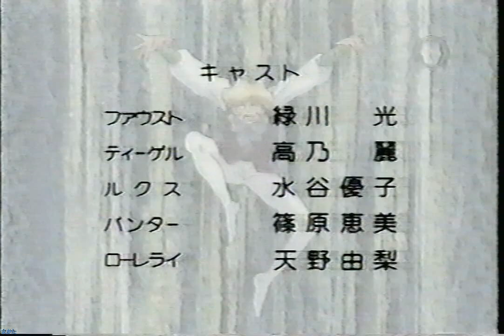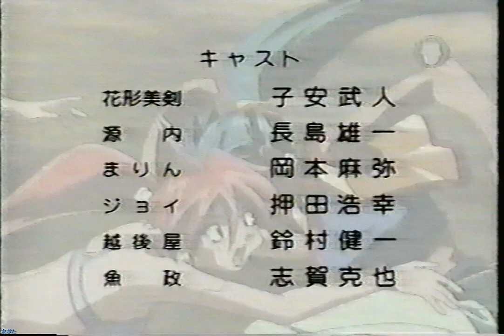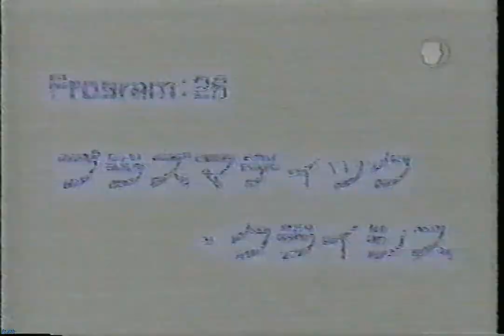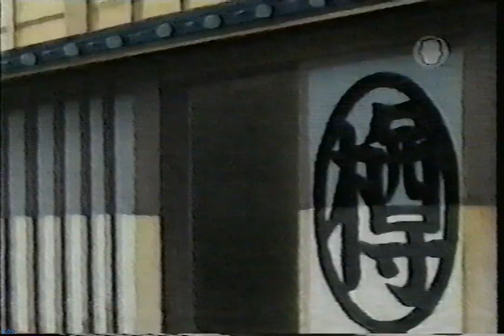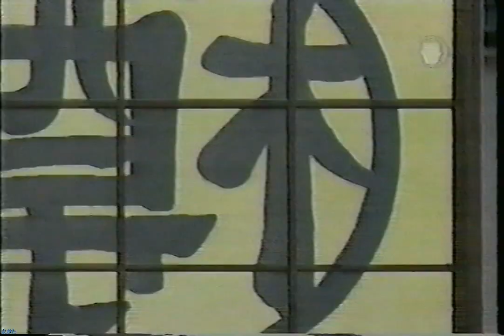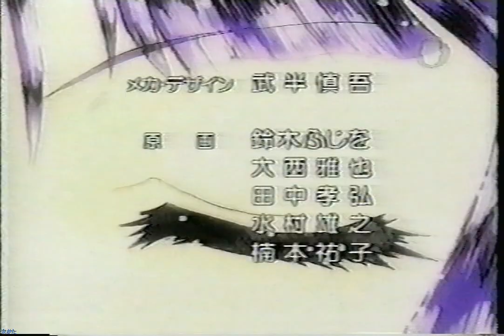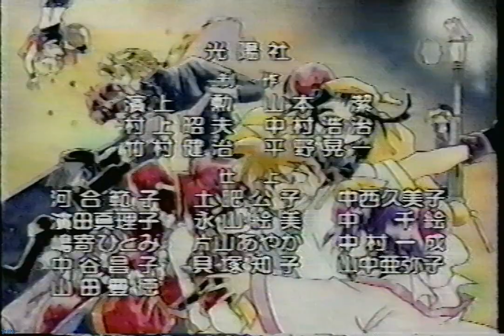Saber Marionette J Again - OVA 3 - Load 03: Amor desenfrenado (Locomotion rip) (Latino)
-"Again" es la segunda parte de la saga Saber Marionette J compuesta de 6 OVAs.
Los 6 episodios se emitieron en el canal Locomotion para Latinoamérica, España y Portugal. (Wikipedia)-

Lo grabé el año 2001 (tal cual puse en la etiqueta de mi cinta, por eso lo sé).

Formato de grabación: SLP
Sonido: Monoaural

Ripeado: 720p - Stereo